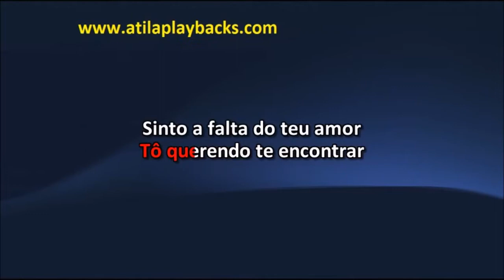Alexandre Pires Você Vai Voltar Pra Mim